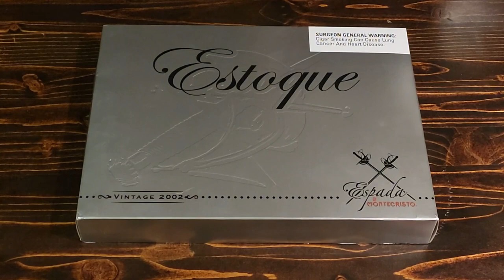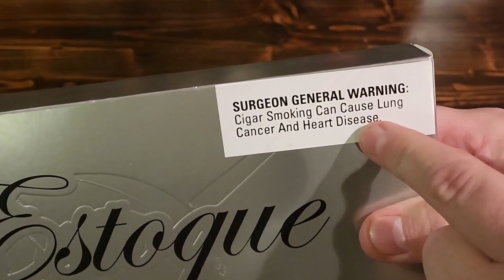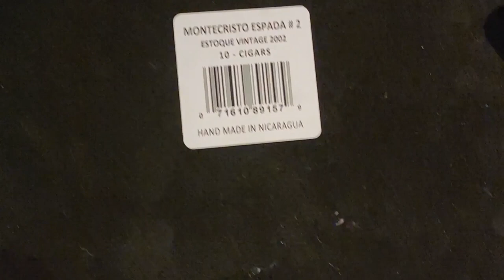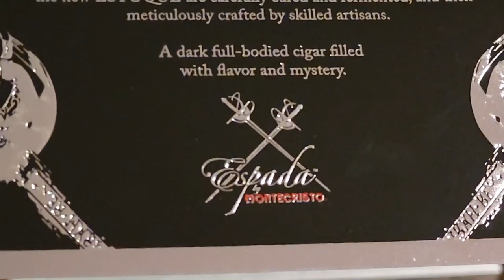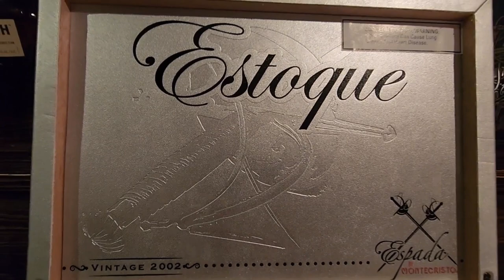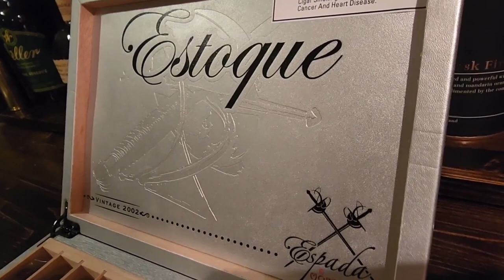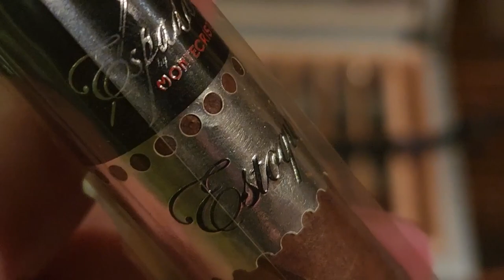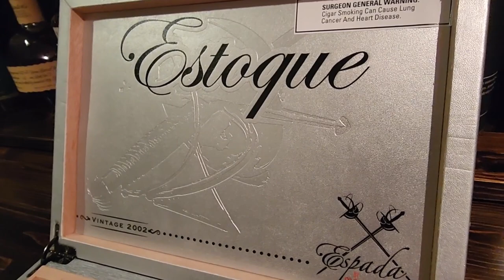Monte Cristo Espada Estoque Cigar Unboxing, Review & Humidor Giveaway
Please LIKE & SUBSCRIBE to my Channel to see what's new and exciting and for a chance to win one of these humidors that are full of cigars, and for any other giveaway I have. Thank you so much!!

Cigar Rundown
Monte Cristo Espada Estoque
Length: 6"
Ring Gauge: 50
Strength: Medium
Wrapper Colour: Natural
Origin: Nicaragua

Wrapper: Nicaragua
Binder: Jalapa
Filler: Nicaragua

Profile:
Flavors of Champagne, leather, wood, pepper, spice, sweetness, espresso, bread, and while you work your way through the cigar, you will get notes of creamy milk chocolate.
2002 Vintage
91 Points on Cigar Aficionado

I am available for worldwide wedding photography or corporate photography

Here is the link to where I got these stunning cigars at Neptune Cigar in Fort Lauderdal, Florida

Cigars in Our Humidor So Far; @alecbradleycigars Black Market Esteli rockypatelcigars A-10 The Edge brickhousecigars Mighty Mighty Maduro La Perla Habana 1515 @Drewestatecigar Isla De Sol Mauro @CAOINTERNATIONAL V660 5vegas Gold @alecbradleycigars White Gold @BuffaloTraceDistillery Robusto @alecbradleycigars Coyol deisel Unlimited Desciple Lancero @AVOCIGAR Henkekelner @davidofflondon3525 @davidofficial9674